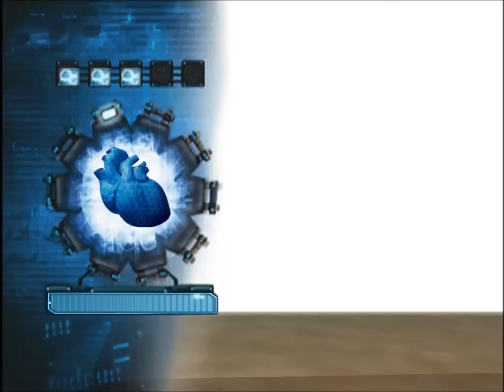Iron Man #012 - EMP [Deutsch][HD+]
Der Titel muss genügen und wer die Folge sieht, wird auch wissen warum ...

«IRON MAN»
Action-Adventure von Sega (2008)

«LET'S PLAY IRON MAN»
Kommentiertes Gameplay von Aventuro (2012).